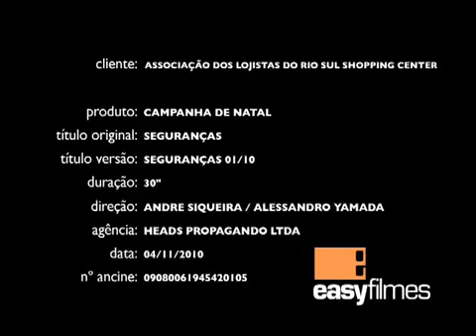Welington Santos - Berlanda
welington